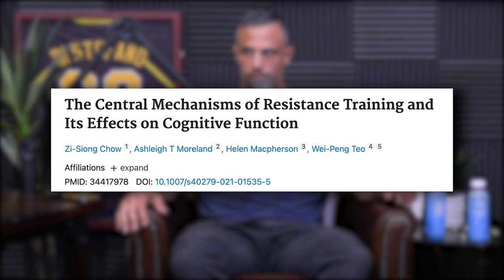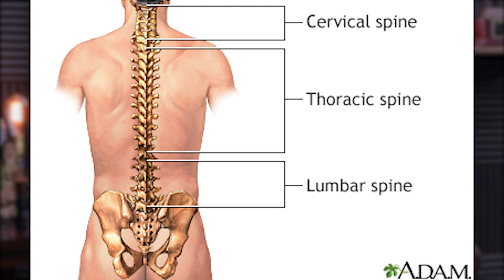1641: Get a Bigger Bench Press, Rice Krispies Treats Pre-Workout, Rounded Back Deadlifts & More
00:00 - MAPS P.E.D. Giveaway
01:15 - Are we getting closer to resistance training being the number one form of exercise?
05:45 - The high school football update with Justin.
10:05 - It’s tomato sauce season with the Di Stefano’s!
13:35 - What is Mind Pump’s go-to Ned product?
17:11 - Be careful of the scams out there.
23:00 - Things in Australia are getting scary.
27:05 - The Navy’s new weapon actually stops you from talking!
32:30 - Escaping the fires in California and the downstream effects.
35:52 - Justin, the goat farmer?!
38:50 - Why all exercises are good for you if you can perform with proper form and stability.
42:47 - Mind Pump Investments: The guys speculate on Bitcoin being used as legal tender.
53:18 - How Caldera is helping with Sal’s baby son’s dry skin.

56:32 - Quah question #1 – How do I put on muscle without putting on a lot of fat?
1:03:45 - Quah question #2 – Does eating a rice crispy treat before a workout give you a good pump?
1:10:23 - Quah question #3 - Is it bad to deadlift with a rounded back?
1:15:15 - Quah question #4 – What do you recommend to get stronger after hitting a plateau on the flat bench press?

Resistance exercise, alone and in combination with aerobic exercise, and obesity in Dallas, Texas, US: A prospective cohort study

The Central Mechanisms of Resistance Training and Its Effects on Cognitive Function

Australia gave police power to compel sysadmins into assisting account takeovers – so they plan to use it

Big Brother Australia: You Have 15 Minutes To Take A Selfie And Send It To The Government

The U.S Navy’s New Non-Lethal Weapon Can Stop You From Talking – Here Is How

Over 60? Don't Make These Exercise Mistakes, Say Experts

The big coin experiment: El Salvador becomes the first toadopt Bitcoin as legal tender

Mind Pump 1640: Five Steps To Build Muscle Without Adding Fat